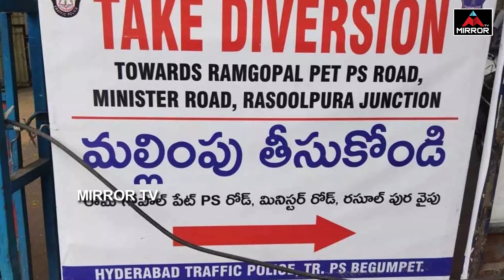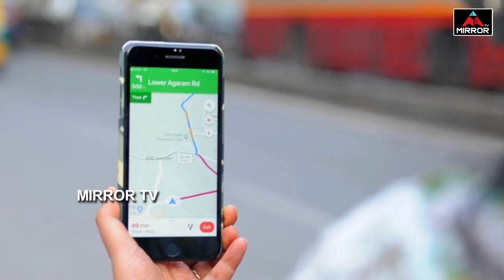హైదరాబాద్ ట్రాఫిక్ లో ఇరుక్కుపోకుండా సరికొత్త యాప్.. | NAYA APP in Hyderabad | Google Map | MirrorTV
NAYA APP in Hyderabad | Google Map